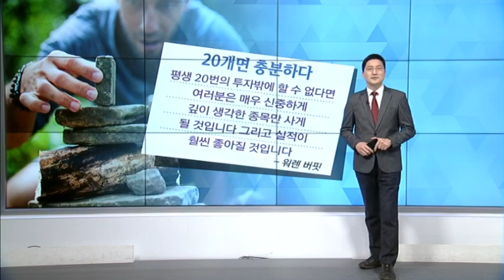[예민수의 예각(예리한 시각)] 20개면 충분하다 / (증시, 증권)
03/02 출발! 마켓온 2부

* 20개면 충분하다
20개 밖에 뚫지 못하는
펀치카드가 있는데,
구멍 하나당 한 번의 투자만
할 수 있다고 합시다

평생 20번의 투자밖에 할 수 없다면
여러분은 매우 신중하게 깊이 생각한
종목만 사게 될 것입니다
그리고 실적이 훨씬 좋아질 것입니다
- 워렌 버핏